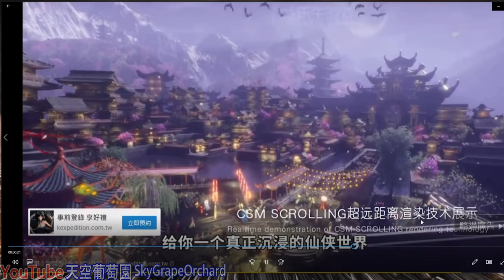王者遠征 試玩: 狗屁阿！廣告哪一點符合？Unreal Engine引擎打造？Ray Tracing光線追蹤技術？3百萬平方公里垂直探索地圖？畫面又哪裡乾淨了？別睜眼說瞎話，試著反駁我，各位網友